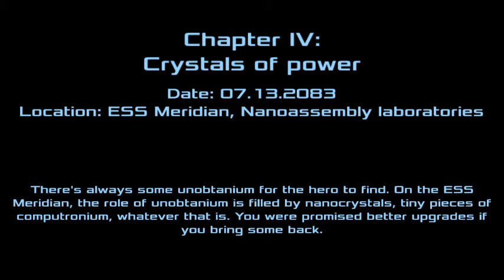Dead Effect 2: Chapter 4-NANOCRYSTALS